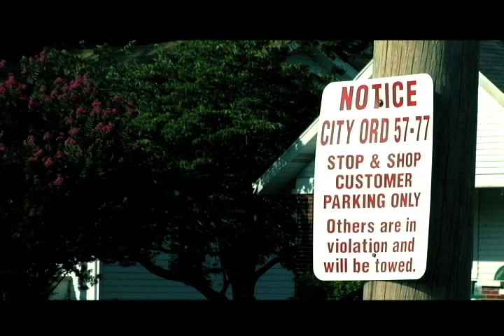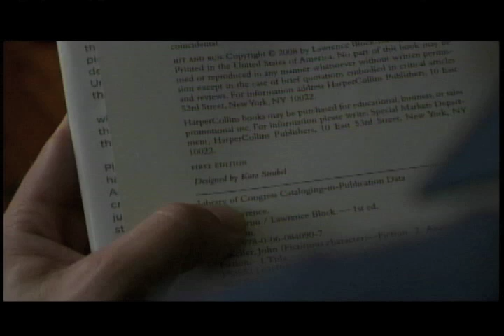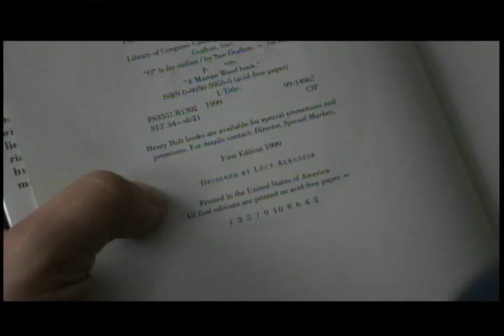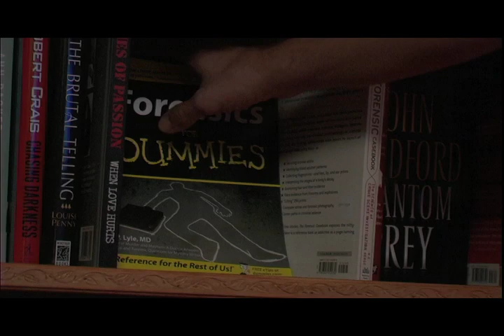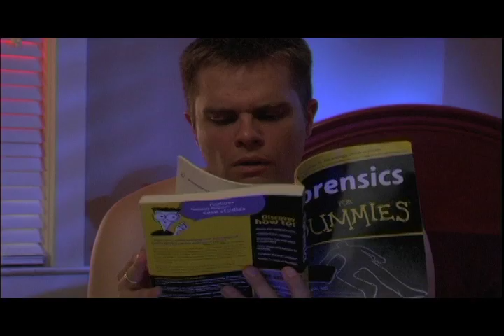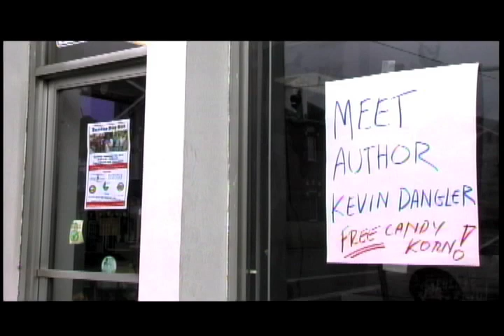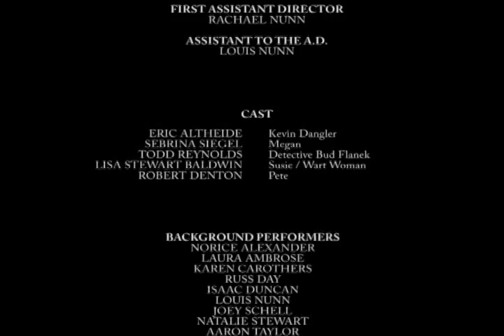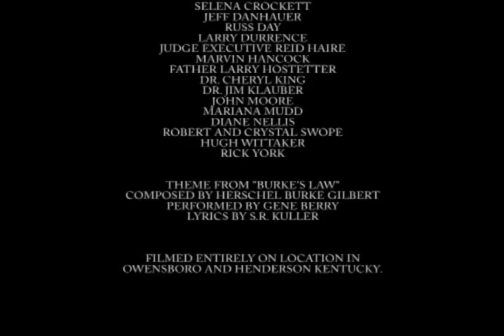Remaindered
Kevin Dangler is a once-famous author desperate to regain his lost glory while traveling the back-roads of middle America, selling remaindered, fifth-editions of his first book out of the trunk of his car. Along the way, he meets his ultimate fan, a woman who might be his salvation...or a novel way to die.

Written & Directed by Lee Goldberg, based on his short story. Starring Eric Altheide, Sebrina Siegel, Todd Reynolds, Lisa Baldwin, and Robert Denton. Shot on location in Owensboro and Henderson Kentucky. Music  by Matthew Branham. You can see the sequel on Youtube, too...

Official selection of the Beaufort International Film Festival, the Derby City Film Festival (Best Actress Finalist Sebrina Siegel), the Myrtle Beach International Film Festival, the Beverly Hills Shorts Festival, the Traverse City Shorts Festival, and the Big Island Film Festival.

Critical Praise for REMAINDERED:
"REMAINDERED is brilliant! Hilarious, suspenseful, with booksigning sequences that induce PTSD... bravo!" Barry Eisler, bestselling author of "Hard Rain."

"REMAINDERED is terrific," Ken Levine, Emmy-award winning writer/producer of "M*A*S*H" and "Cheers."

"REMAINDERED is great facial exercise for writers.  It makes us laugh and cry at the same time," Thomas Perry, bestselling author of "The Informant"

"I loved everything about it and had so much fun. More awesomeness from Lee Goldberg," Sara Gran, author of "Dope" and "Come Closer."

"I laughed at all the touches of wry comedy. Lee Goldberg has the goods," William Link, Emmy Award winning writer/co-creator of "Columbo" and "Murder She Wrote"

"REMAINDERED is a hoot, a low budget production with a big heart and exceptional values,"  Paul Bishop, host of the upcoming ABC reality series "Take the Money and Run."

"The story was great and the actors were outstanding," Joel Goldman, author of "No Way Out."

"A marvelous script. Haven't heard that much out loud laughter from an audience in a long time," Robert S. Levinson, author of "Ask a Dead Man."

"This twenty-minute film is funny, sharply observed, and very well put together.," Bill Crider, author of "Outrage at Blanco."

"Stinging and accomplished..." Stephen Gallagher, author/writer/creator of the hit BBC TV series "The Eleventh Hour."